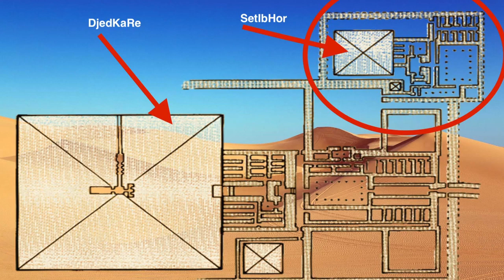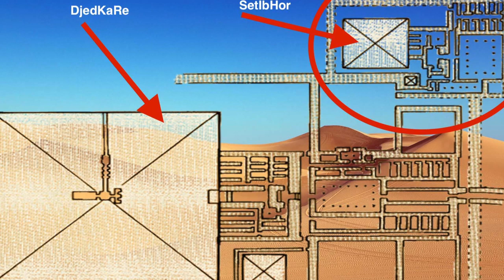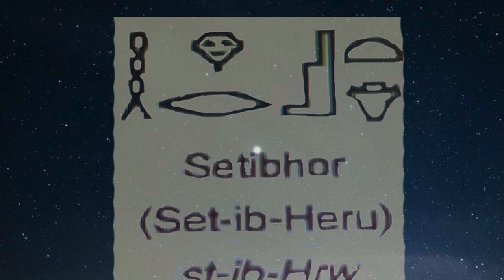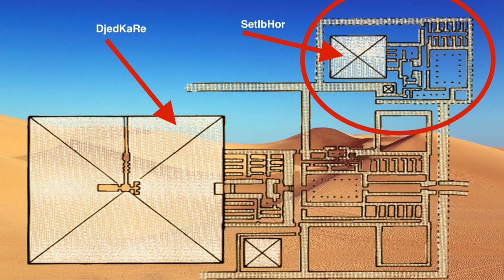The buried name of the forgotten Queen Setibhor in Saqqara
The name of a totally forgotten Egyptian queen has just been discovered in Sakkara when excavating the tomb of the noble Khuwy ... Gigal tells us what we are beginning to know about this queen ...Link to this video
Many thanks to Egyptian Ministry of Antiquities for some pics
©®Video,Text, Photos& collages ©®AntoineGigal-2019
                                        👇 MORE
To get News, latest articles, next
    Tours,Master Classes , surprises and much more !
►YOUTUBE channel with videos in English from Egypt mainly :
► PODCASTS: (in French) SOUNDCLOUD :
To get News, latest articles, next Tours, e-classes, surprises and much more !